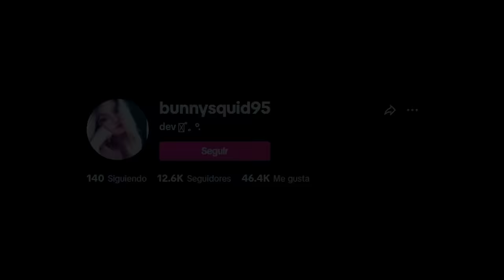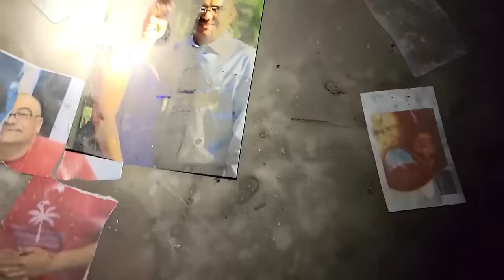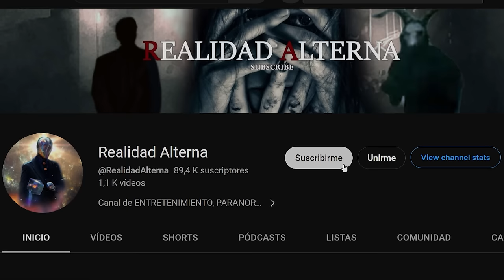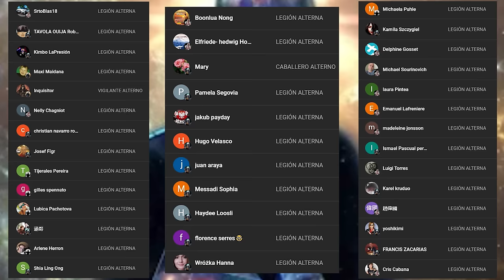🔴 5 VIDEOS DE MIEDO MÁS IMPACTANTES | PARANORMAL FILES